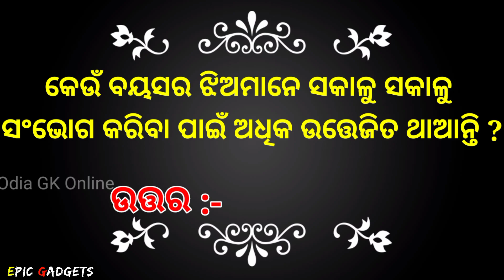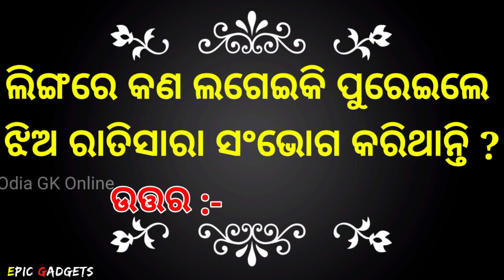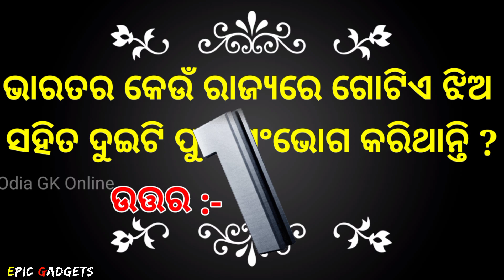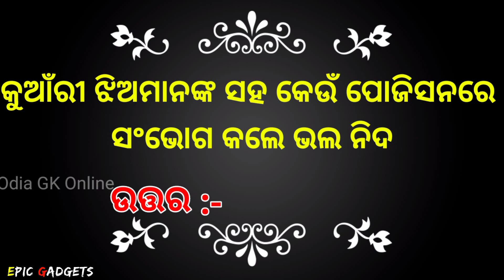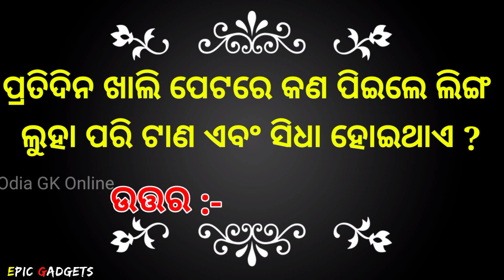Inspirational and Motivational Question and Answer || Amazone Affiliate Marketing || Stock Marketing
Odia Double Meaning Question😍Interesting Funny IAS Question || Odia Dhaga Dhamali